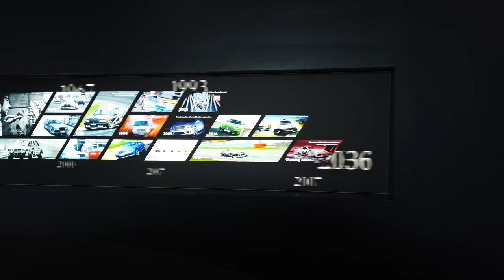Mercedes-Benz World (Brooklands)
A look around the exhibits at the Mercedes-Benz World at the Brooklands Circuit and Museum.